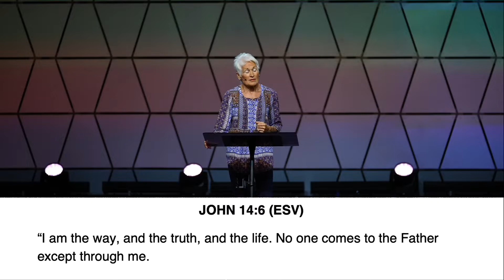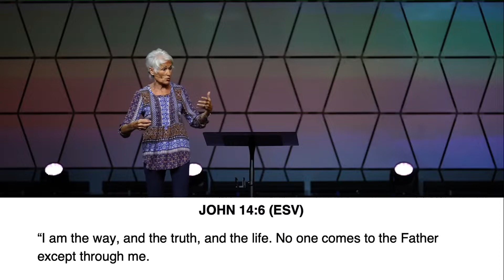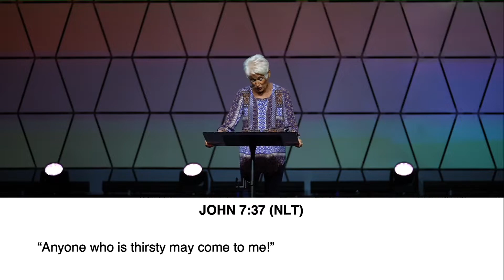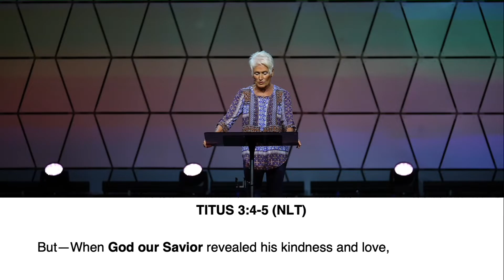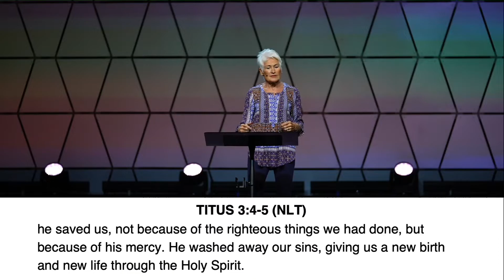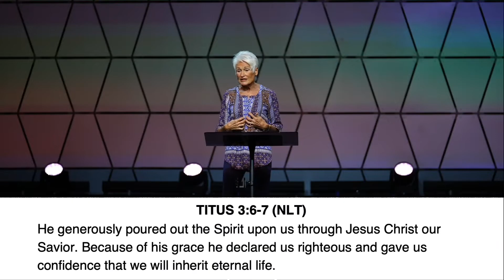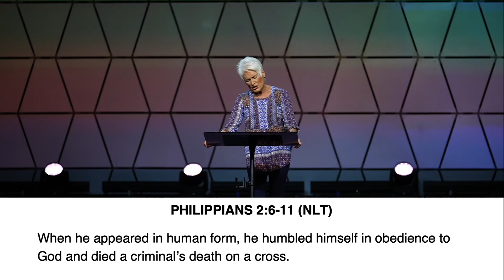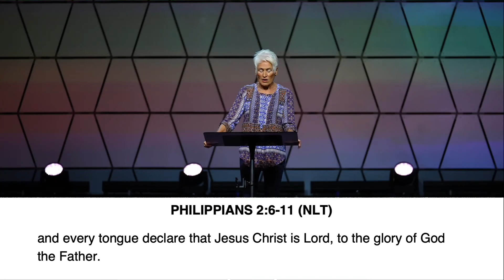Jesus the Way // Dianne Leman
How do we navigate life, particularly our modern landscape, when competing worldviews claim to know all the answers? Continuing our series, "Jesus," Dianne Leman shares multiple real life encounters of the truth from the one path to follow, Jesus, who is the Way.